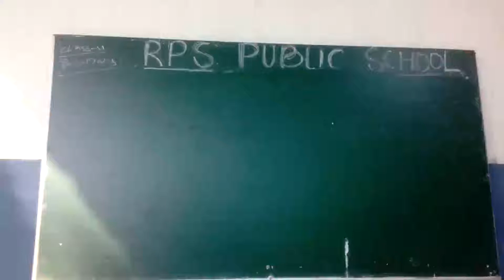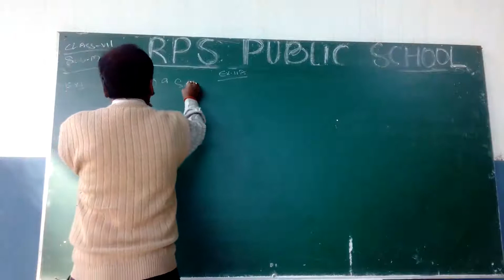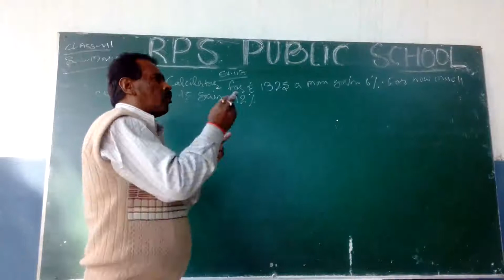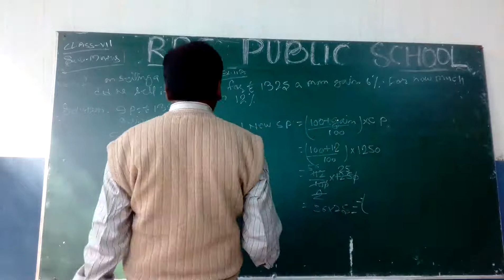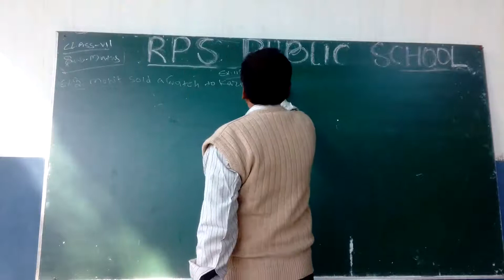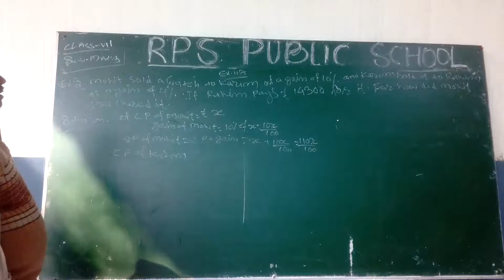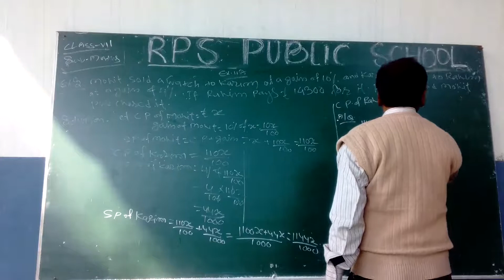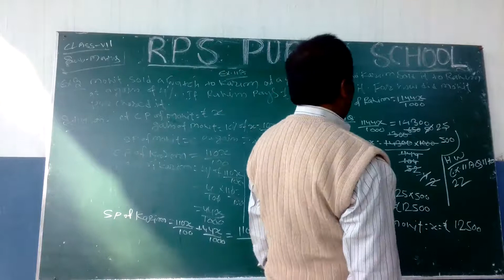Class - 07 - Maths - Session 55